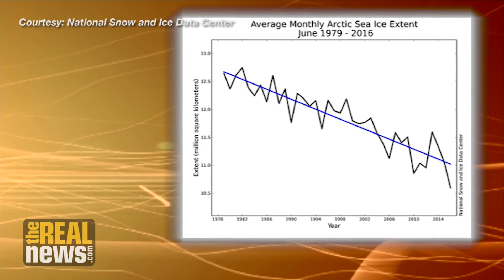Greenland Ice Sheet Melting 600 Percent Faster Than Predicted by Current Models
The climate is very capable of changing to another stable state unfavorable to the human species, and this is a real danger of our global experiment with unmitigated greenhouse gas emissions, says Arctic ice specialist David Barber